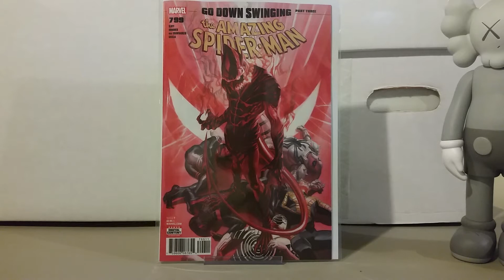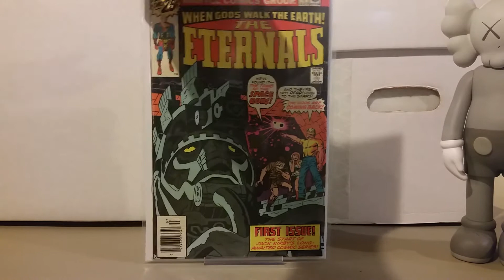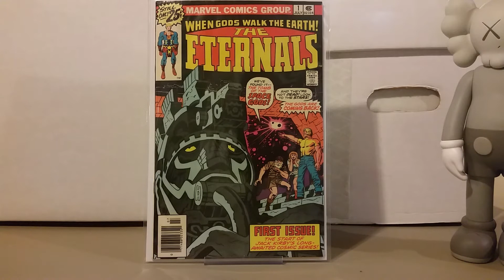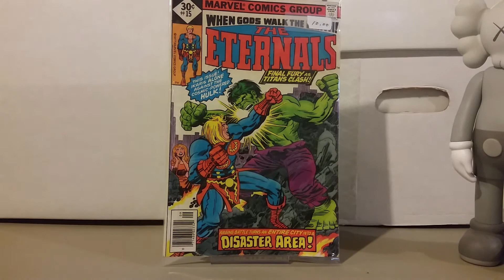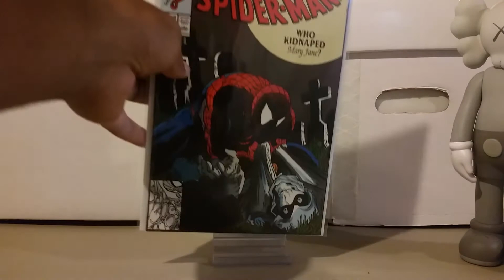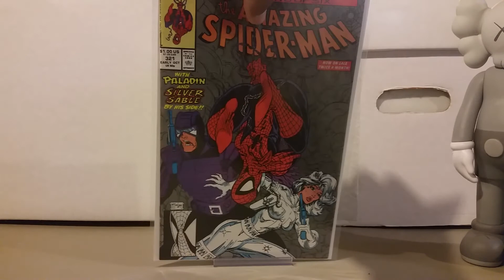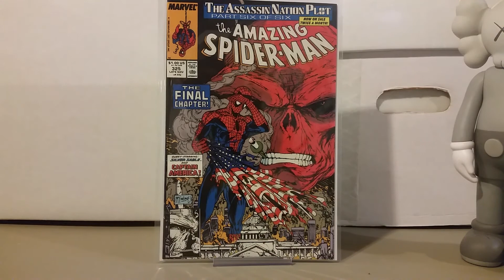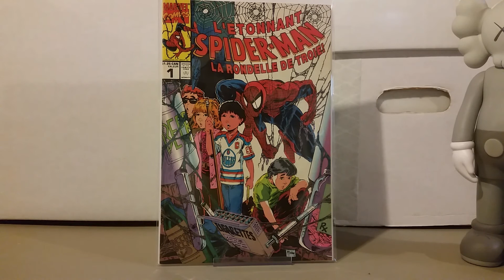Comic Book Pickup 6 - Spider-Man, Kirby and More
New Speculation books and  a title resurgence. Also some ASM back issues which have eluded me for years.